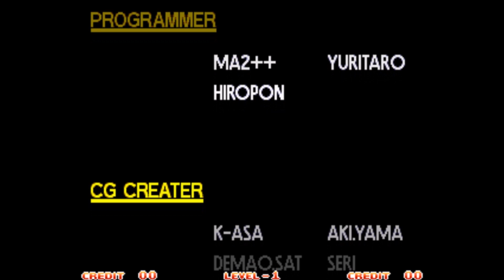Art of Fighting 3 (Arcade) - Ryo Sakazaki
This is Art of Fighting 3 for the Arcade.